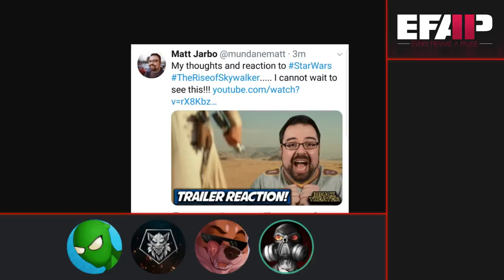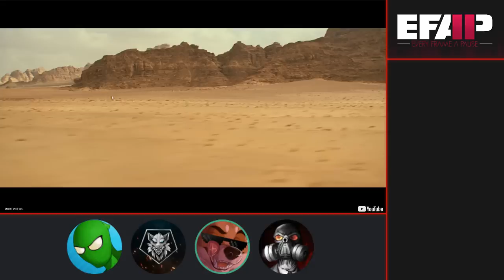EFAP Mini: Reacting to Star Wars: Episode IX – Teaser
We were going to save it for the Sunday EFAP but screw it, we wanted to see it all together.

Looking pretty good right? . . . . . . . *sigh*